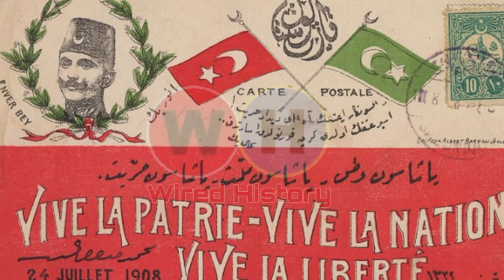Ghazi Anwar Pasha || History of Turkey || Last letter of Anwar Pasha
Ghazi Anwar Pasha || History  of Turkey || Last letter of Anwar Pasha || Wired History